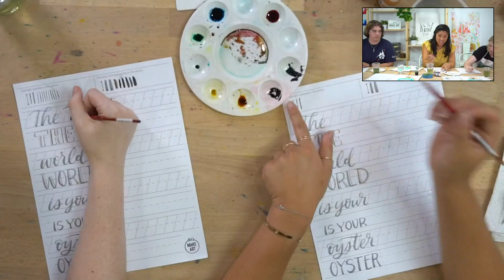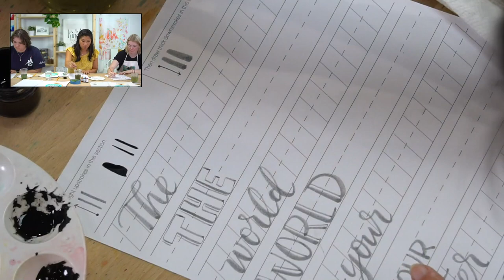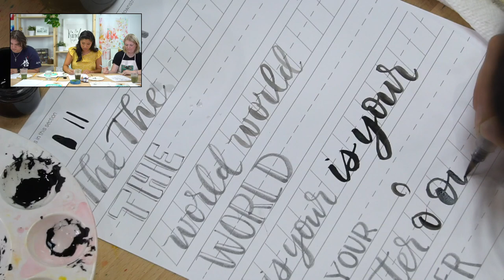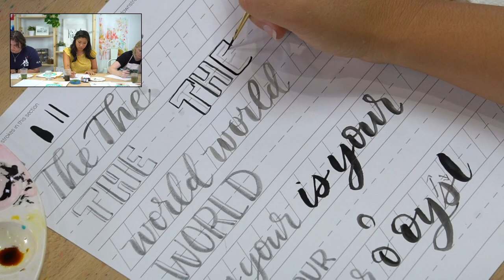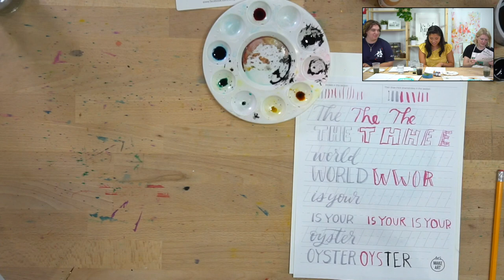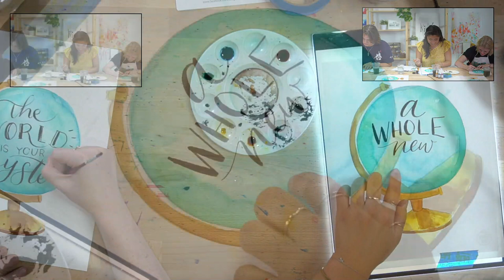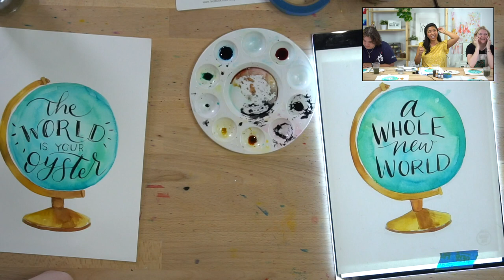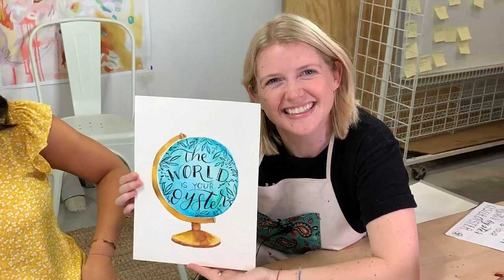LIVE Lettering: The World!